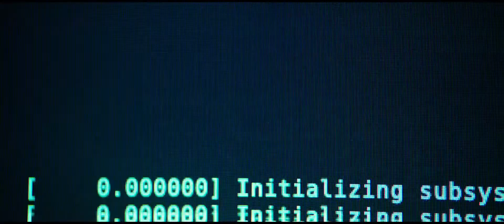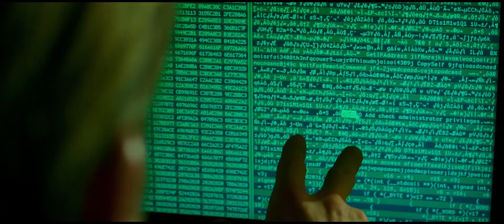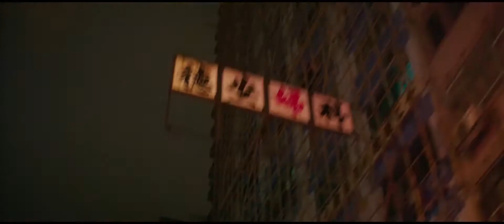Blackhat - Trailer - (2015) - HQ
Trailrer for Michael Mann's film starring Chris Hemsworth, Tang Wei, Wang Leehom, Viola Davis, Holt McCallany, Ritchie Coster, John Ortiz, Yorick van Wageningen, Andy On, Christian Borle, Spencer Garrett, Abhi Sinha, William Mapother, Jason Butler Harner, Archie Kao,